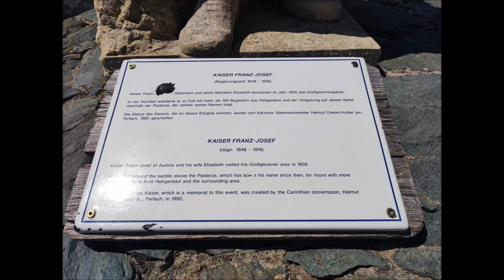🏔️✨ Grossglockner: Majesty Unveiled! 🇦🇹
Prepare to be captivated by the awe-inspiring beauty of Grossglockner, Austria's crown jewel. 🏞️

Join us on a breathtaking journey through this iconic Alpine wonder, where every twist and turn reveals a new spectacle of nature's grandeur.

Get ready to be swept off your feet as we explore the majestic vistas, dramatic landscapes, and the pristine alpine air that makes Grossglockner a must-see for every traveler. Come, let's embark on this enchanting expedition together! 📢🏔️